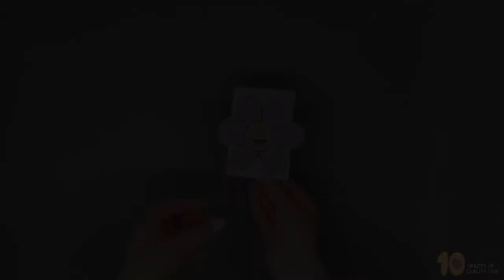Happy Mothers Day Card Template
- Crayons
- Scissors